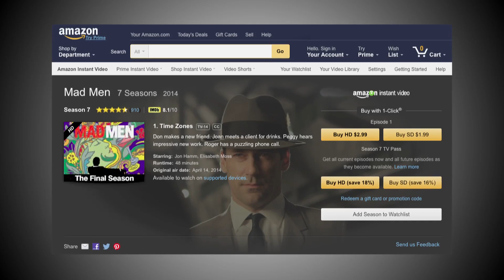What to Watch: Jon Hamm, January Jones, Matthew Weiner, and More on the "Mad Men" Final Season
In the latest installment of "What to Watch", IMDb's TV Editor Melanie McFarland chats with "Mad Men" stars Jon Hamm, January Jones, John Slattery, and series creator Matthew Weiner about the drama's extraordinary legacy, as AMC prepares to air its final seven episodes.